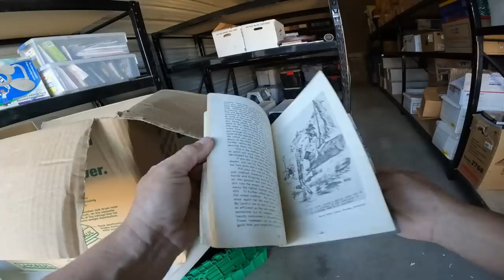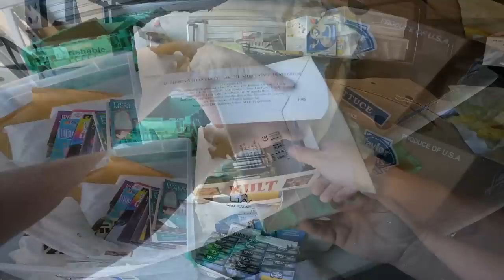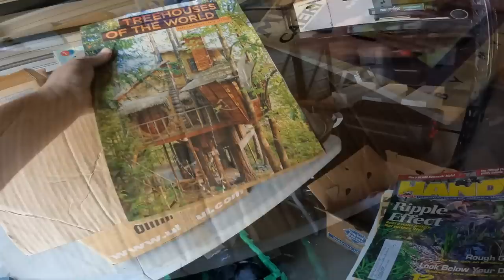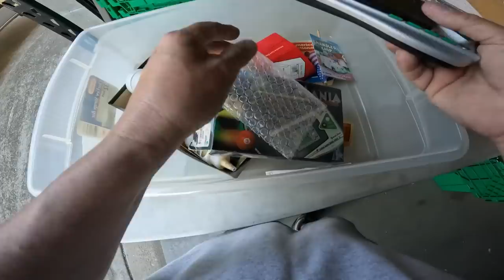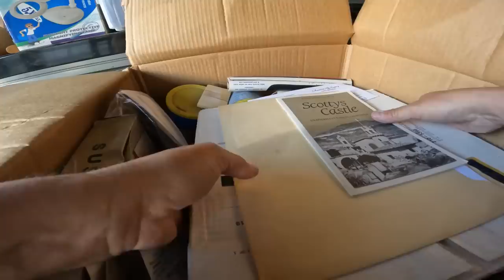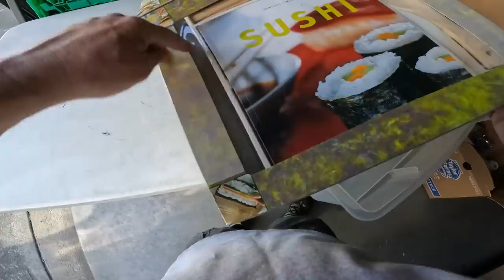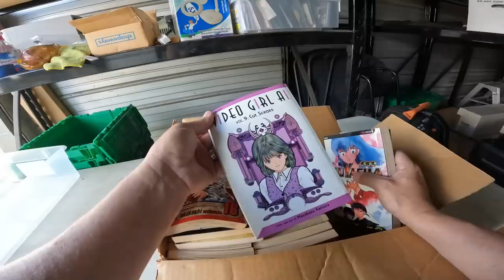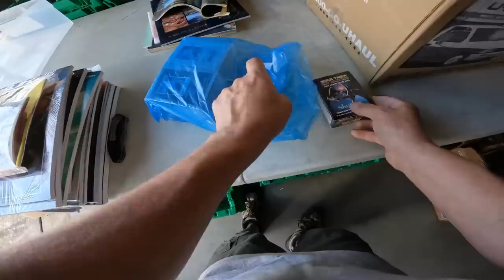Metal box found buried inside locker estate... What's inside? Lets open it!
I bought these 6 lockers sight unseen, as part of an estate buyout from the family of the previous owner. He passed away recently, and was quite a collector and that means the boxes have been really exciting. We're not sure what we're going to find in each box! In this episode, we find a metal cash box which has my intrigue peaking. Let's find out what's inside!
This is part 6 of the "6 Locker Estate" series.